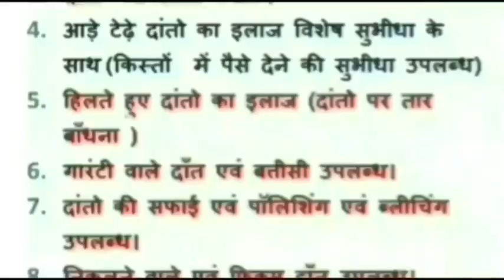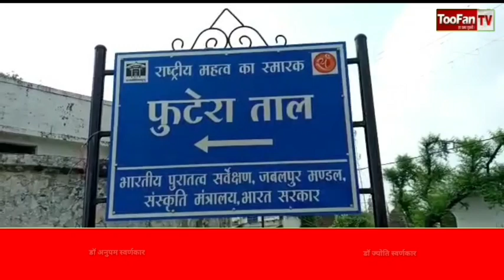damoh ऐतिहासिक फुटेरा तालाब अपनी दुर्दशा पर बहां रहा आंसू तालाब को संरक्षित करने युवा कर रहे प्रयास